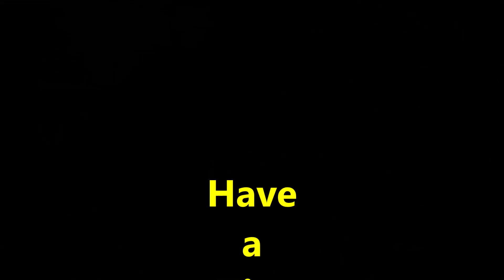Umerex Gauntlet .25 Laying the Smackdown on Eggs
Just messing around.Really liking the Umerex Gauntlet.Watch this on a big tv to get the full effect of the slow motion.